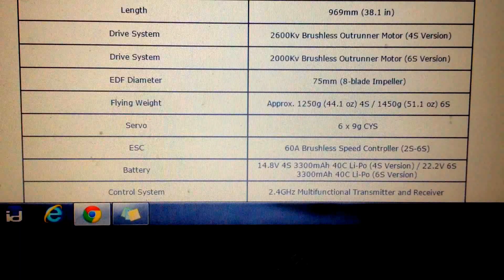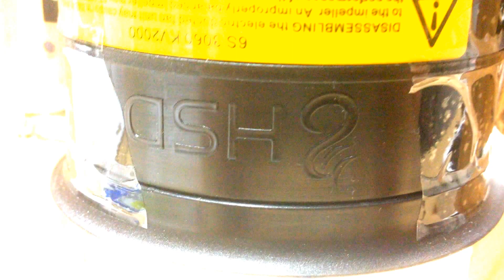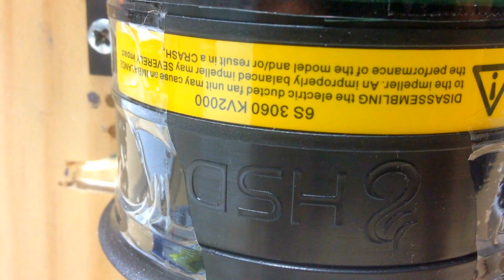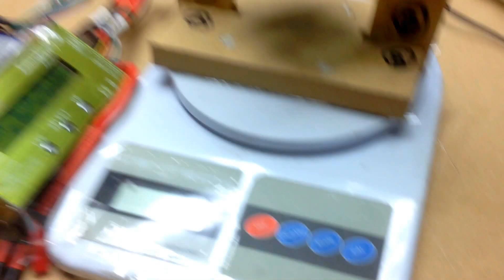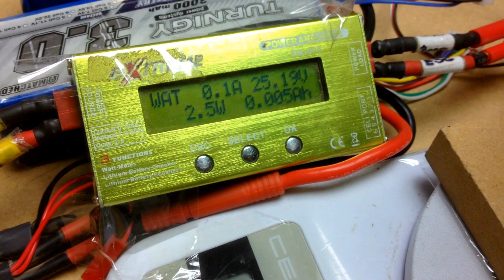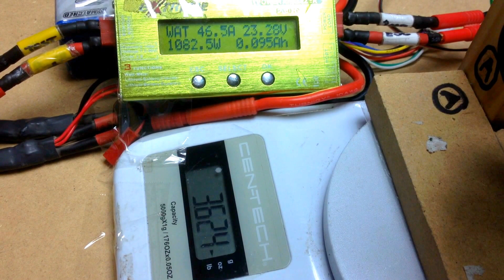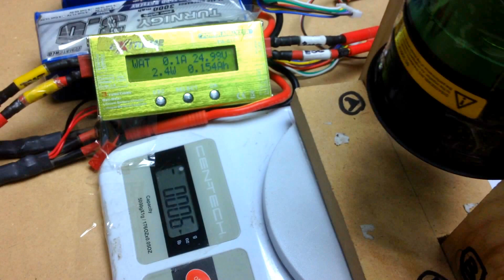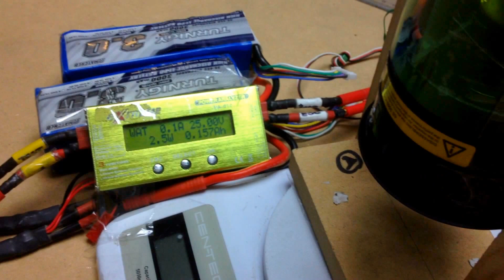HSD 75mm EDF Motor/8-blade EDF thrust & power test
For those of you who was wondering about the performance of the new HSD 75mm Viper motor /8blade combo on 6S..heres a test video on my Extreme power meter displaying watts/amps and my scale shows lbs of thrust.
  Thanks always for your support!,.. this is why I do what i do for the love of scratch building and this amazing hobby due to your support.